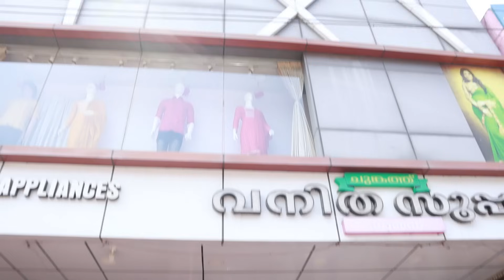എന്റെ youtube earnings കൊണ്ട് കുറച്ച് Gold വാങ്ങി...../vlog/Malayalam /renee lip plumper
Hope you all enjoyed watching it if so